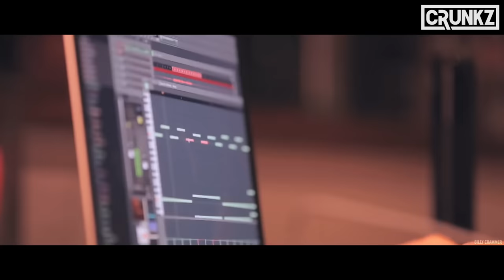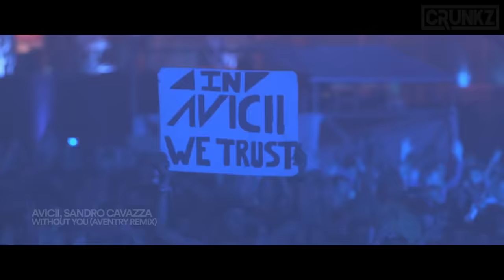Best Of EDM 2018 Rewind Mix - 50 Tracks in 14 Minutes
What a year 2018 has been! 💥 My personal highlight of this year was of course my release on revelead recordings - a dream came true! This year was filled with  so much good music so it was quite a challange for me to get everything together into one video. I tried my best and worked the whole last 2 weeks on it!
I hope you like it - Thanks for all your ongoing support and I can't wait for 2019! ❤️ - Raphael.